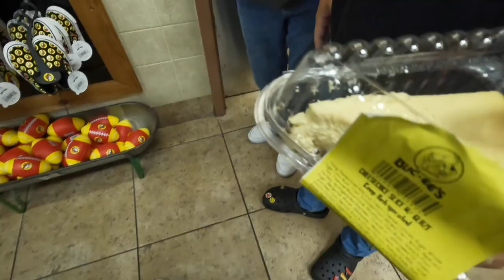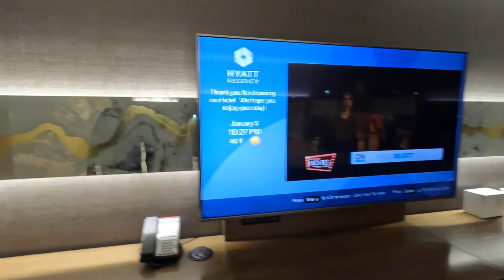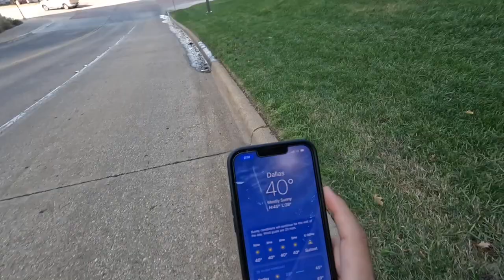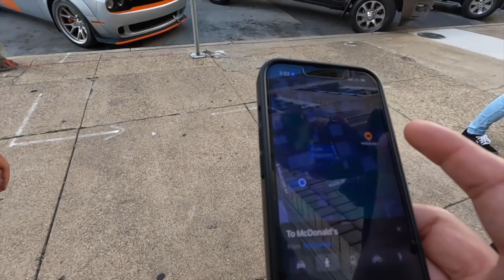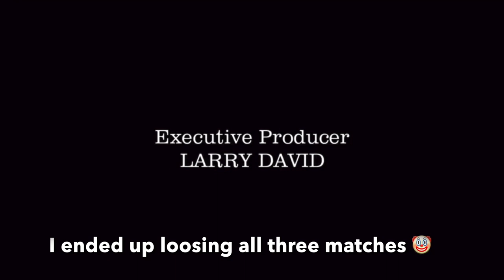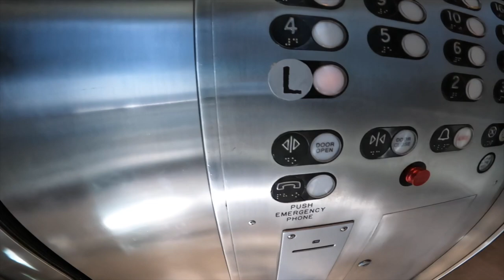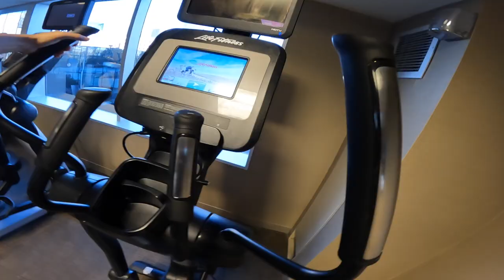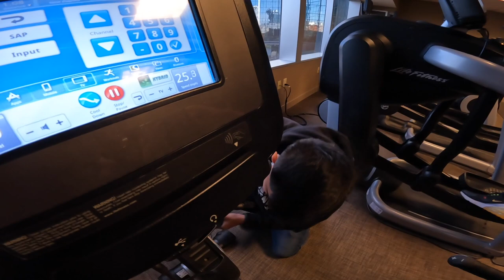DALLAS ROAD-TRIP VLOG| JAZZ EDUCATION NETWORK CONVENTION